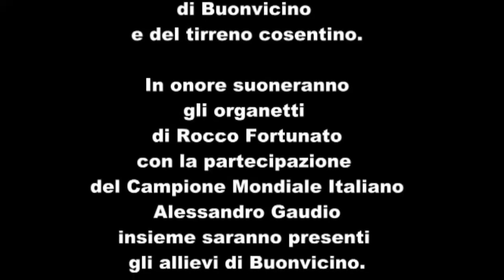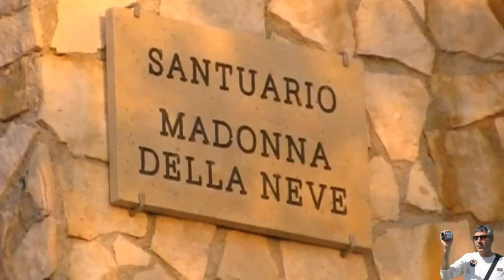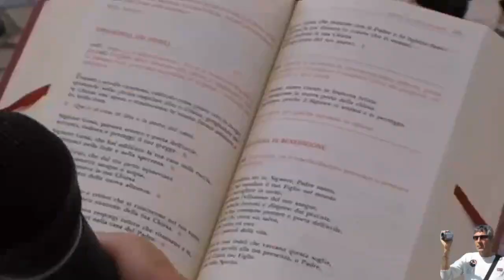Buonvicino Restauro Madonna della Neve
Buonvicino Restauro Madonna della Neve riprese Enzo Caselli.